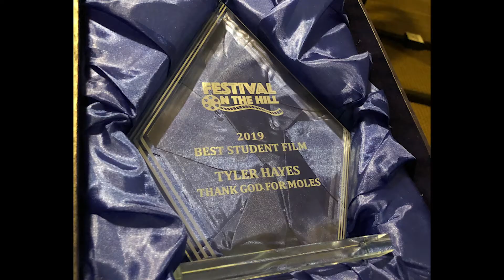HBCU in LA 2021 Finalist Submission: Tyler Hayes